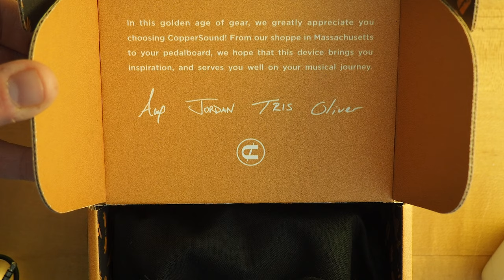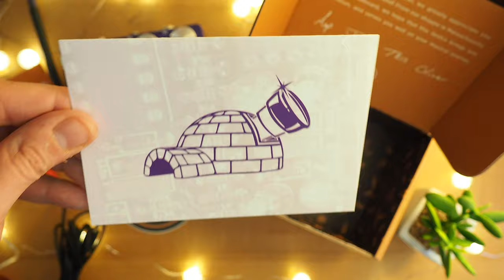CopperSound Pedals Polaris Chorus Vibrato Unboxing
We love a good modulation pedals around here, so let's take a gander at the wonderful CopperSound Pedals Polaris Analog Chorus Vibrato, shall we?

More Unboxing videos, as well as our exclusive "Noisemaker" and "Classic" series of demos available only for our Patrons - come support Pedal of the Day today for just 3 bucks